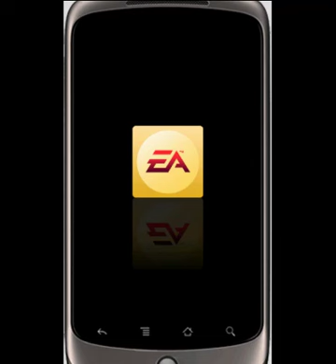Tetris for mobile ( app android , android games )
Worldwide known Tetris for mobile version ( Tetris Pop ).

Aplicación para Android: Tetris mobile.

Visit my web for more reviews.

Visita mi web para más novedades android